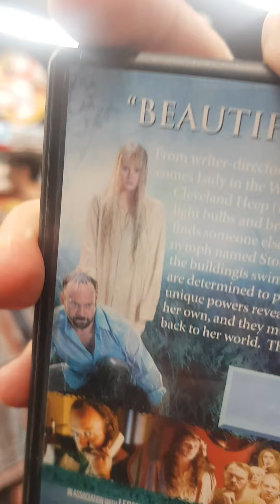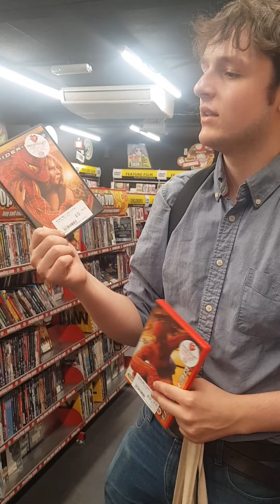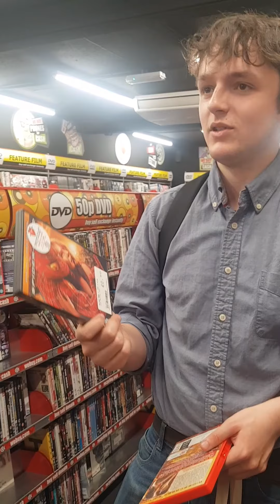Tom Atkinson's Closet Picks